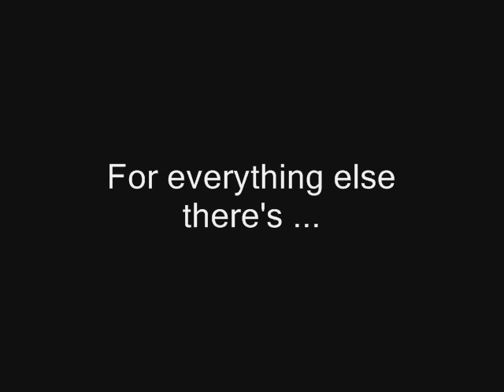SJPN Spring Sports Preview (Part 3)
Part 3 of the SJPN Spring Sports Preview at St. John's Prep.